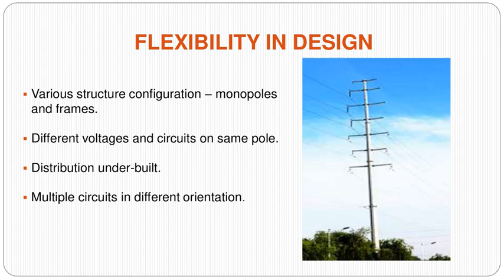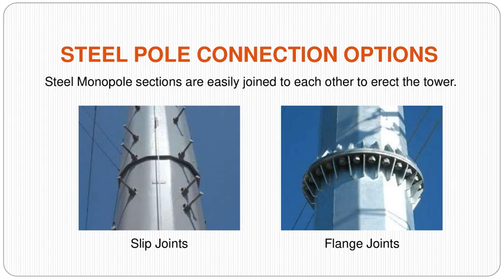POLE TYPE STRUCTURES - MONOPOLES